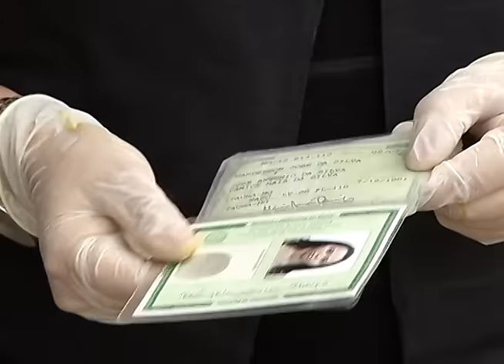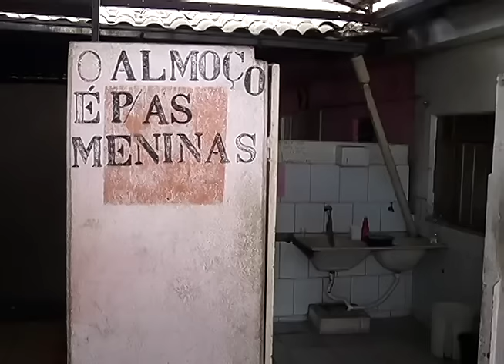Operação fecha casa de prostituição em Itaúna